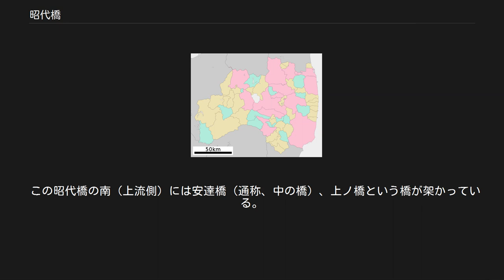昭代橋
昭代橋（しょうだいばし）は、福島県本宮市にある橋。
下ノ橋とも称する。
 本宮市中心市街地を流れる一級水系阿武隈川水系に架かり、福島県道118号本宮岩代線を通す。
西詰は本宮字荒町に位置し、当路線の起点である福島県道28号本宮三春線との交点がある。
東詰は高木字北ノ脇に位置し、福島県道73号二本松金屋線との交点がある。
橋上は上下対向2車線で供用されており、両側に歩道が設置されている。
現在掛かる橋は1976年度に地方道橋梁整備事業として着工され、1983年に竣工した当地に架かる永久橋としては2代目の橋梁である。
かねてより、当地の橋梁が周辺の住民に大変親しまれていたことから、1980年8月に当時の福島県副知事により行政の文化化の一環として提唱された、文化のための1パーセントシステムを当橋梁に適用することが1982年度に決定され、文化化のための予算が割り当てられた。
これにより、「橋脚部分に安達太良山を望める橋上広場の設置」「親柱の一部に旧橋梁の親柱を再利用し、戦時中に撤去された橋梁灯を再現」「本宮市の頭文字である「本」をかたどった街路灯と、当橋梁周辺で行われる舟漕ぎ競争や、生息するサギをモチーフにした高欄、タイルの設置」などが行われた。
 当地は古くから三春へ向かう三春街道を経由し平へ向かう岩城街道、小浜（現二本松市）を経由し相馬へ向かう相馬街道といった塩の道として重要な街道筋と、奥州街道の宿場町として栄えた本宮を結ぶ交通の要衝であり、相馬藩の参勤交代のルートであったため重要な渡河地点であった。
上流から上舟場、中舟場、下舟場と三箇所の渡船場が設けられていたが、公的には当地に当たる下舟場が用いられた。
 1873年（明治6年）に初代の橋にあたる板橋が下舟場の近くに建設され、渡船場の通称から下の橋と呼ばれた。
しかし記録に残る限り明治29年、明治42年、大正2年8月、昭和3年、昭和4年5月と度重なる流出に見舞われ、町や住民にとって永久橋の架設が悲願であった。
1929年（昭和4年）、永久橋建設の機運が高まると住民らにより下ノ橋架替寄附者会が立ち上げられ、行政当局への働きかけが行われた。
建設中は代用橋として板を並べた橋が用いられていたが、床板が外れるような簡易的な構造であったため、1930年に少女が床板を踏み外し川に落下し溺死する事故が発生している。
 1931年（昭和6年）6月、鉄筋コンクリート製桁橋の永久橋が竣工。
総事業費は当時の価格で2万4808円、そのうち約4分の1の6777円は住民からの寄付による。
公募により荒町の男性が娘の名義で応募した、昭和の代にちなむ昭代橋の橋名が採用され、2月21日に命名された。
8月5日に渡橋式が盛大に執り行われ、夫婦3代と本宮小学校の1年生の児童に依る渡り初めが行われた。
1953年（昭和28年）公開の警察日記（森繁久彌主演）や1965年（昭和40年）公開のこころの山脈（山岡久乃主演）といった映画の舞台になったことでも知られる。
しかし1955年、明治期に安達郡和木沢村に合併した高木地区が分離し本宮町に合併したことで、高木地区の中学生が橋を渡り本宮町立本宮第一中学校へ通学するようになると、通学路としての幅員の狭さが問題となってきた。
1970年には本宮町立高木小学校が本宮町立本宮小学校へ統合され、橋が小学生の通学にも用いられるようになると、歩道を確保するため路面上にガードレールが設置され、高欄には金網製のフェンスも設置された。
また、交通量の増大とそれによる老朽化から重量制限、高さ制限のために高さ2mの制限バーが両端に設置され、交通に支障をきたしてきたために1976年（昭和51年）から現在の橋への架替が事業化され、50mほど下流の位置に建設された。
旧昭代橋の親柱のレリーフデザインは現在の橋の親柱にも受け継がれており、旧橋の架橋地点の東側には当時の親柱と欄干が残されている。
現橋の袂にはもう一つの旧橋の親柱と橋の歴史を記した案内板が記念碑として設置されている。
 この昭代橋の南（上流側）には安達橋（通称、中の橋）、上ノ橋という橋が架かっている。
この三橋は本宮地区と沿岸の地区を結ぶ重要な役割として現在でも大きな役割を果たしている。
 （上流） - 安達橋 - 昭代橋 - 安達太良大橋 - （下流）